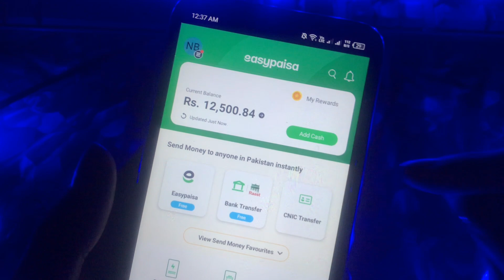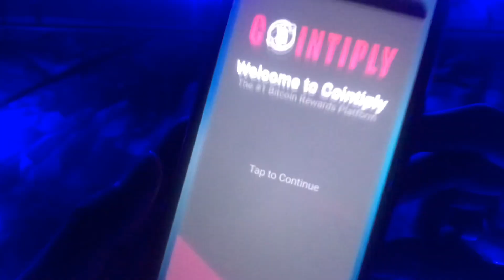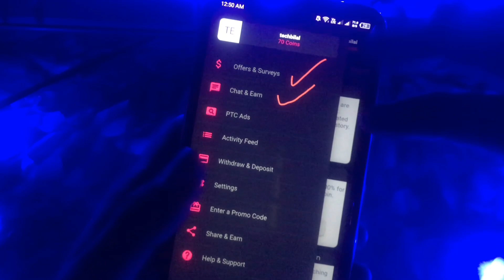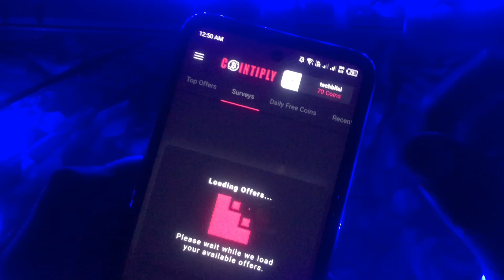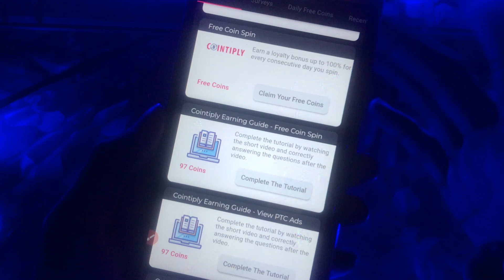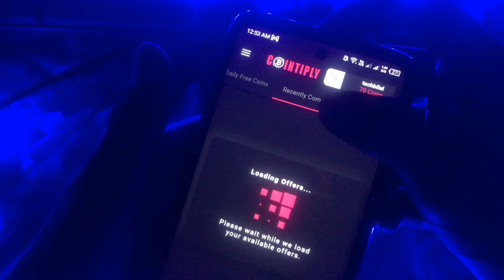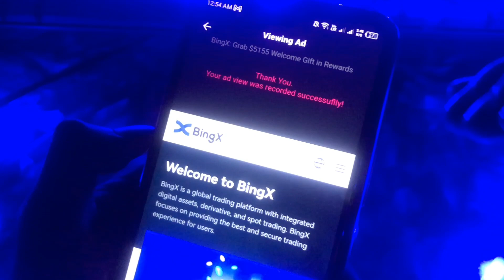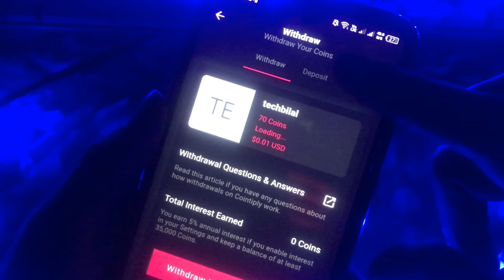Real Earning App Withdraw Easypaisa and Jazzcash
TecBilal